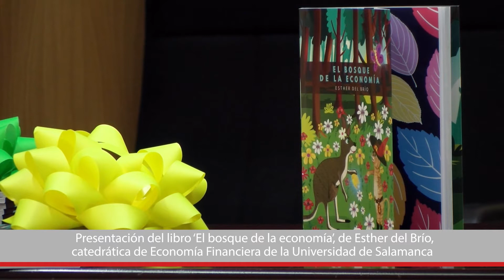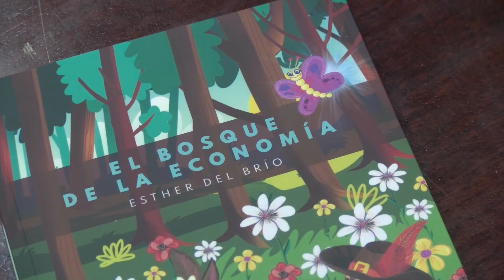"El Bosque de la Economía"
Presentación del libro sobre economía para niños de Esther del Brío,  catedrática de Economía Financiera de la Universidad de Salamanca.